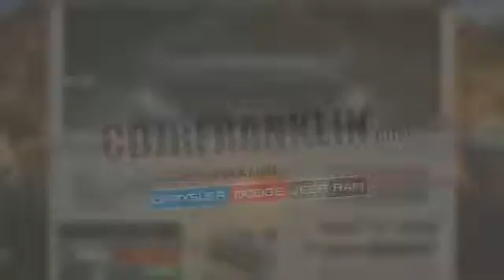2016 Jeep Compass Franklin TN P3368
2016 Jeep Compass Sport FWD

Don't miss this 2016 Jeep Compass. It's equipped with great features. You'll want to take this  home. Make a great choice today.